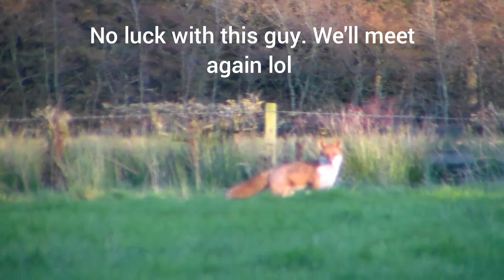22lr hunting squirrel plus wood pigeon with cz455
A chilly days hunting in the woods with my 22lr had some wobbly problems with my camera mount so had to keep adjusting it. The woodpigeon I saw at about 60 yards on the ground with some of its mates, fired but only winged it and then realized i forgot to press the record button DOH ! So finished the job at a closer range. The fox suddenly appeared out in the field so Tried to bring him in closer but he seen me and scampered off. Can't win em all lol